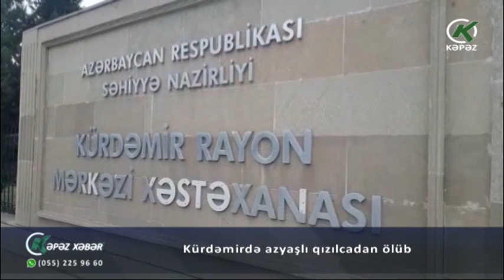Kürdəmirdə azyaşlı qızılcadan ölüb